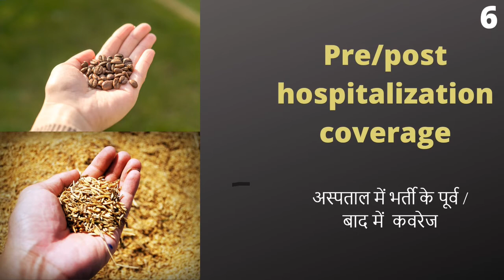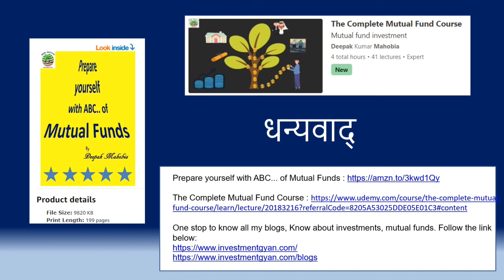क्या आप हेल्थ बीमा खरीदना चाहते हैं?कोई भी हेल्थ बीमा खरीदने से पहले ये 10 चीजें ध्यान में रखें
क्या आप हेल्थ बीमा खरीदना चाहते हैं पर आपको ये समझ में नहीं आ रहा है की वो कौन कौन से फैक्टर है जिसे ध्यान में रखना है तो इस वीडियो में मई आपको १० पॉइंट्स बताया हूँ जो की आपको कोई भी हेल्थ बीमा खरीदने में सहायता दे सकती है।
Everyone should have health insurance policy. If you do not have insurance policy and want to purchase. This video is for you, you will get to know 10 points which will help you in deciding the plan.